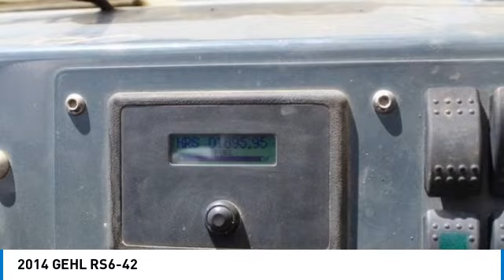2014 GEHL RS6-42 44049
2014 GEHL RS6-42

1941 south 42nd st suite 416J

2014 Gehl RS6-42 TelehandlerReach new heights of productivity with the 2014 Gehl RS6-42 Telehandler. Engineered for versatility and performance, this rugged machine is your ultimate solution for lifting and reaching tasks on the job site. With its impressive lifting capacity and extended reach, the RS6-42 makes light work of heavy loads and high-reaching tasks. Whether you're in construction, agriculture, or material handling, this telehandler delivers unmatched efficiency and reliability. Plus, with Gehl's reputation for quality craftsmanship and innovation, you can trust that the RS6-42 will exceed your expectations. Elevate your operations with the 2014 Gehl RS6-42 Telehandler and experience the difference on every lift.1,895 hours, cab, heat and A/C, 6' forks and foam-filled tires, 6,000 lb lift capacity, 42' lift height, excellent machine!